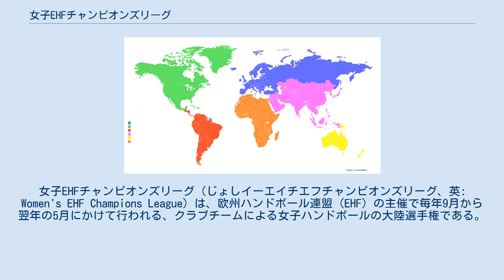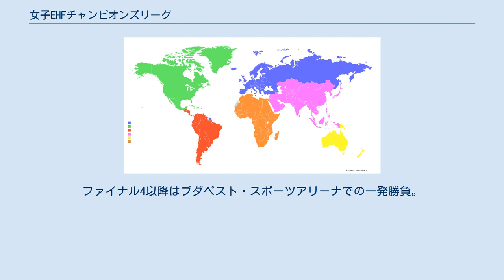女子EHFチャンピオンズリーグ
女子EHFチャンピオンズリーグ（じょしイーエイチエフチャンピオンズリーグ、英: Women's EHF Champions League）は、欧州ハンドボール連盟（EHF）の主催で毎年9月から翌年の5月にかけて行われる、クラブチームによる女子ハンドボールの大陸選手権である。
男子のEHFチャンピオンズリーグに該当する。
最多優勝はスパルタク・キエフの13回である。
 女子CLは1961年にヨーロピアンチャンピオンズカップとして初めて実施。
1993–94シーズンから現行の方式となる。
 大会はシードを除く8チームによるノックアウト方式の予備予選を実施し、勝利チームがグループステージに進む。
シード14チームを加えたグループステージでは4組に分かれてホーム・アンド・アウェイ方式で上位3チームがメインラウンド進出。
メインラウンドもH&A方式で上位4チームが準々決勝進出。
 準々決勝もH&A方式で実施。
2試合の合計得点でファイナル4進出となるが、同点の場合はアウェーゴールで決定するが、さらに同点の場合は延長戦を行う。
それでも決着がつかない場合は7mスローコンテストで決着する。
ファイナル4以降はブダペスト・スポーツアリーナでの一発勝負。
 ファイナル4導入以降の成績のみ